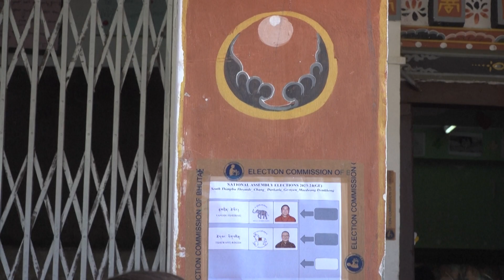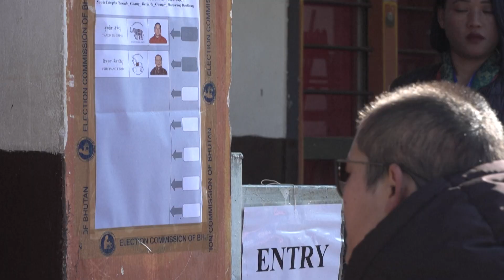[TUJINA] 09.01.2024 Nova24TV: Butanci volijo nov parlament